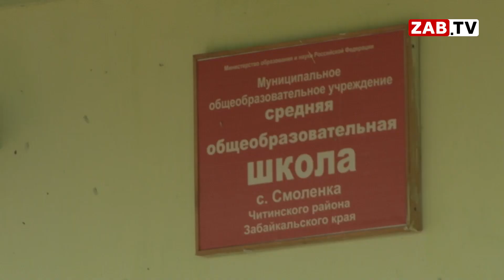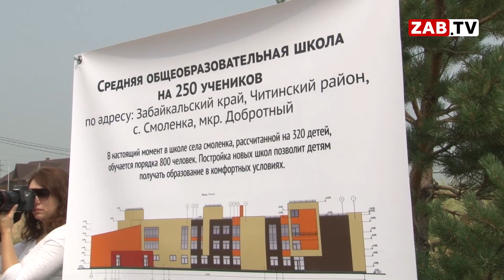Смоленка перенаселена. Садик и школа «лопаются»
Руководитель Департамента по гражданской обороне и пожарной безопасности Забайкальского края Фёдор Кургузкин всего несколько дней назад занял пост главы Читинского района. Сегодня он вместе с Александром Осиповым посетил посёлок Смоленка. Цель визита – получение Дальневосточного гектара, и проблемы местного населения. В каких условиях живут люди, узнавали не только политики, но и мои коллеги.